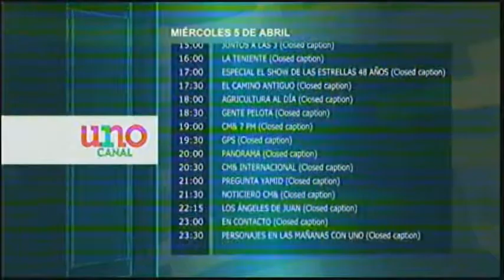Programación Canal Uno del 5 de abril de 2017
A 25 días para la nueva programación, así fue su programación  del cual sería de los últimos que dejan el esquema de las programadoras uno solitario y otras en conjunto.